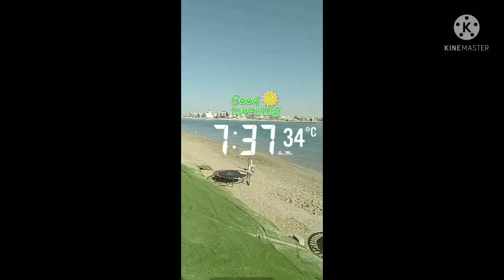the beautiful khiran of kuwait